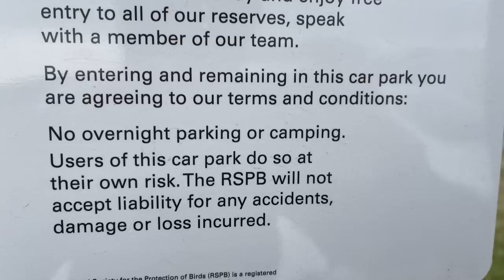This kind of Van Life is not welcome anymore.. but... (Anglesey and North Wales)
This kind of Van Life is not welcome here anymore.. but... (Anglesey and North Wales)

This week we are still exploring the Isle of Anglesey. With no overnight parking signs and wild camping bans becoming the norm here at nearly every park up, stealth camping on the island was definitely tough. If that's the kind of van life you like then this Island may not be the right place for you, however, if coastal scenery, quaint villages, and an abundance of wildlife is your thing, then don't hesitate to visit.
Our road trip around the coast continues and we even take a boat trip out to puffin Island, as well as find the most magical red squirrel forest which also made home to the cutest little surprise!
We'd always seen fantastic images and footage of Anglesey, and to be honest its lived up to our expectations, we wasn't expecting camping to be so tricky though, with campsite prices rising at a rapid rate and more and more clamp downs on wild camping park ups, perhaps this is the way van life in the UK is heade. We certainly hope not, and as you will see, if you look hard enough, you will find some amazing spots to spend the night in a van, with our last park up in Snowdonia in North Wales being particularly special!

Hopefully you are enjoying this European travel series as much as we are and we are managing to show you just some of the stunning landscapes that France has to offer in this French travel vlog.